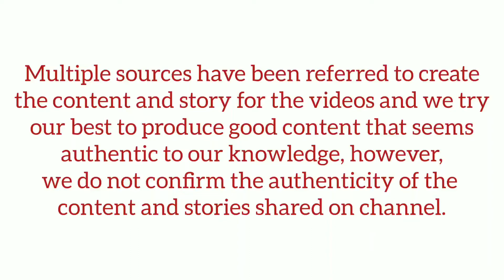Stories behind Deepavali | Diwali in Other Religions | in Telugu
Various Stories of Diwali (Deepavali) Explained in Telugu.

Also includes Jainism ( Mahaveer Nirvana Divas), Sikhism (Amritsar, Guru HarGobind Ji, Bhai Mani Singh ), Buddhism ( Nepal - Newar - Tihar)

1. Some parts from this video like music, pictures and videos are sourced from the web. This channel  does not declare any ownership and is ready to give the rights to whoever it is due.
2. Multiple sources have been referred to create the content and story for the videos and we try our best to produce good content that seems authentic to our knowledge, however, we do not confirm the authenticity of the content and stories shared on channel.

This channel seeks to provide quality educational motivational videos to share with the Telugu People around the world. We proudly strive to spread inspiration and promote positivity to others.

This channel does not own the rights to these video clips.